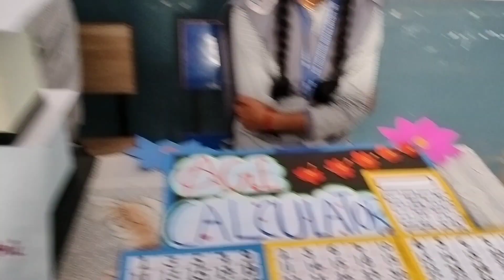Science Exibition In Our School 🏫🎒🍃